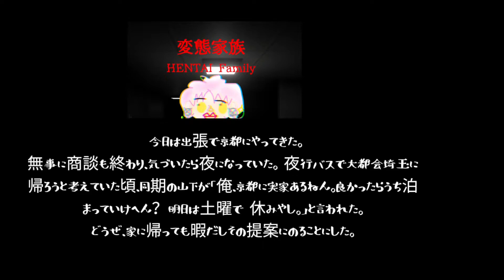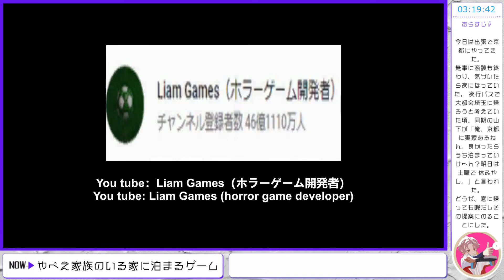【🟢変態家族】やべえ家族のいる家に泊まるゲーム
作品URL☟

あらすじ☟
今日は出張で京都にやってきた。無事に商談も終わり、気づいたら夜になっていた。
夜行バスで大都会埼玉に帰ろうと考えていた頃、同期の山下が「俺、京都に実家あるねん。良かったらうち泊まっていけへん？明日は土曜で
休みやし。」と言われた。どうぜ、家に帰っても暇だしその提案にのることにした。